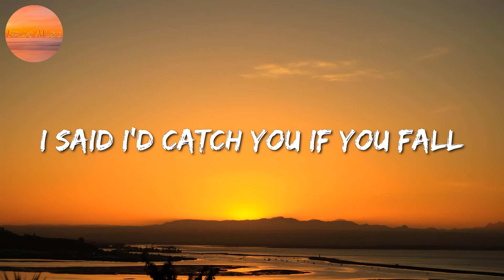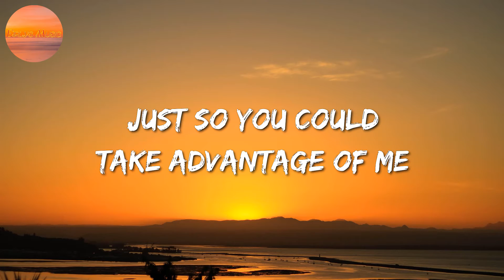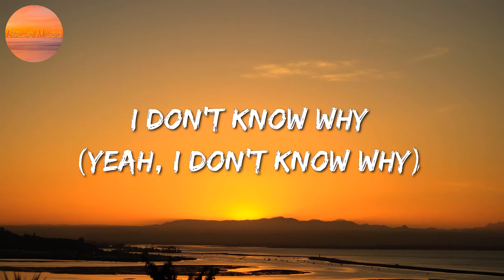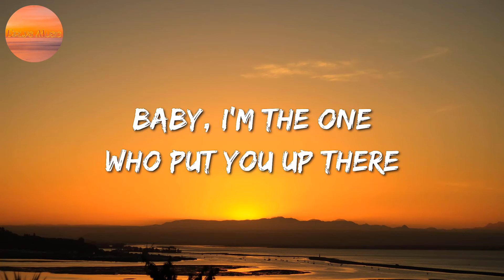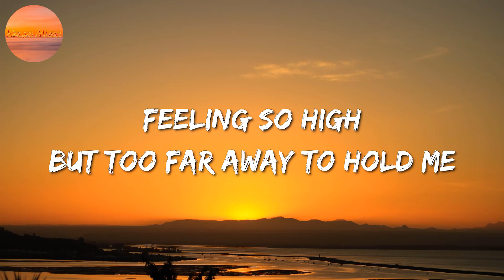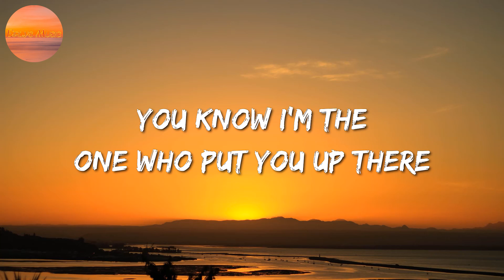♩ Halsey - Without Me (Lyrics)